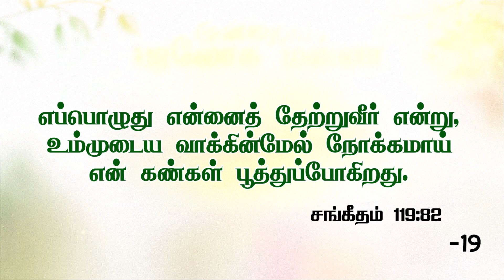இன்றைய பரலோக மன்னா|JUNE |19.06.2024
Greetings!
To support our ministry:
📺 Heaventv India Channel
⭕TCCL : 729
⭕SCV : 178
⭕ARISTO : 609
⭕GTPL : 122